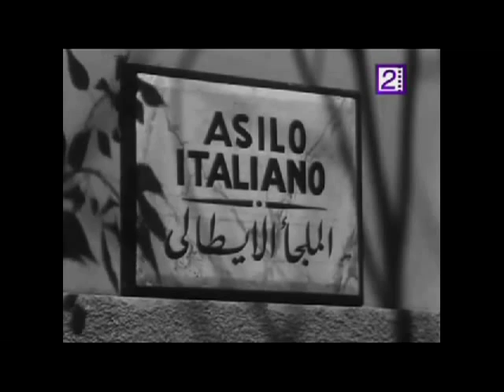Le Prince Enfant Hani Shaker Et sa partie dans Film Said darwich 1962